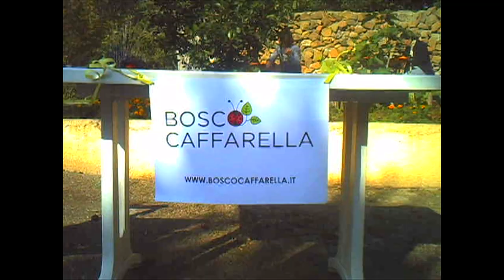L'asilo dove c'è sempre il sole.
Le immagini sono girate con la toy camera Harinezumi.